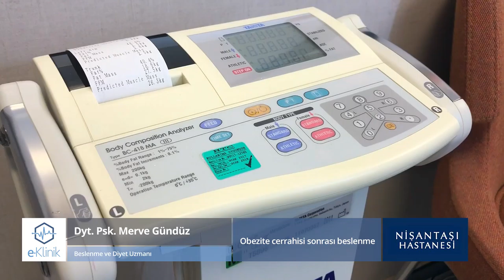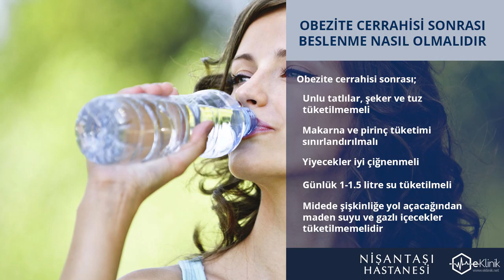Obezite cerrahisi sonrası beslenme nasıl olmalıdır? - Dyt. Psk. Merve Gündüz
Dyt. Psk. Merve Gündüz, ''O Obezite cerrahisi sonrası beslenme nasıl olmalıdır?'' sorusunu yanıtlıyor.